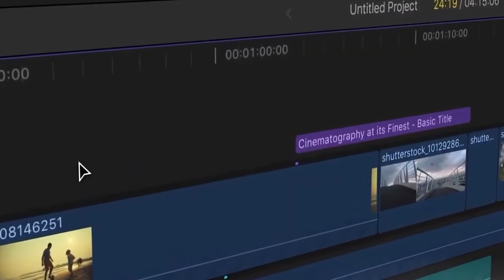"ജീവിതം അനുഭവമോ അഭിനയമോ"..|| അറിയണം നാം || EP - 8 || Prof. Dr. Roys Mallassery || By Gigi Palasseri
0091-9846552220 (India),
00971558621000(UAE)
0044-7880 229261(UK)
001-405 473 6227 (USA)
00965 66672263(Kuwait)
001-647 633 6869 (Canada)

**Copyright Statement **
**Copyright Statement **